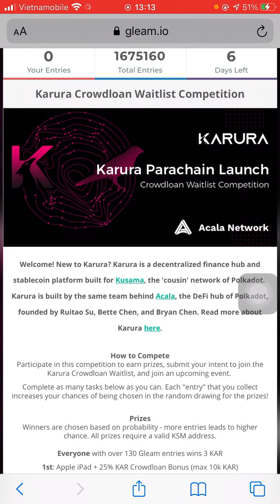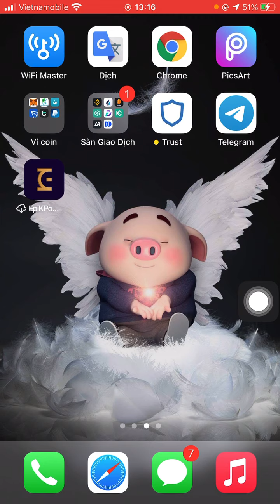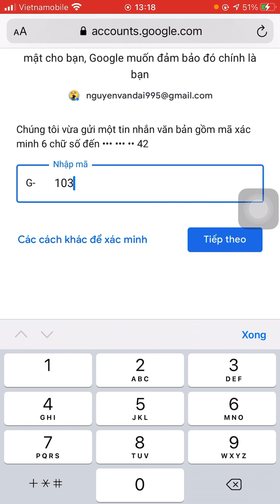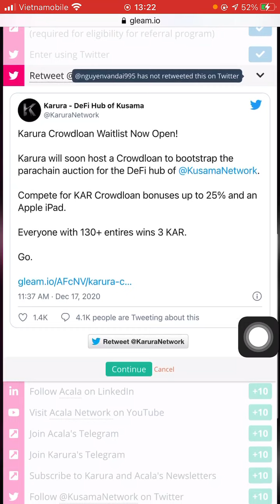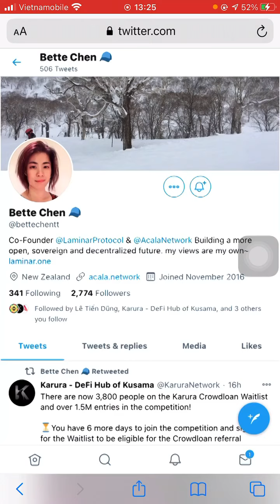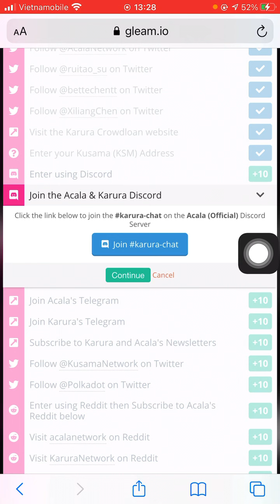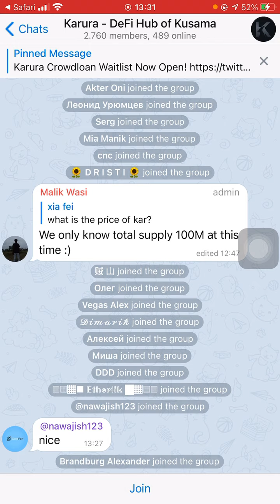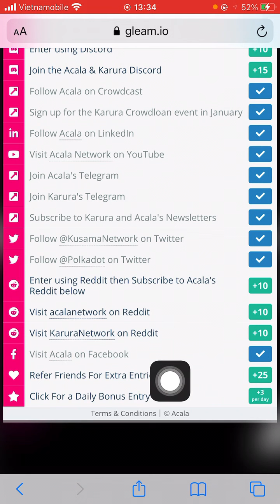Hướng dẫn nhận 3 token KAR ~15$ về ví PolkaDot (100% ăn)